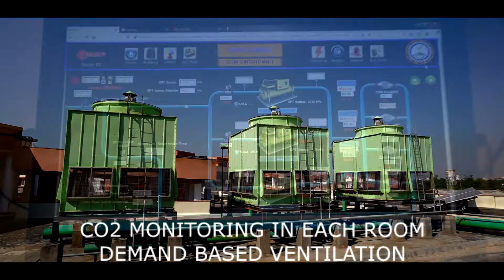VIVEKANAND LECTURE HALL THEATER COMPLEX MNIT JAIPUR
VLTC is the largest lecture theater complex in entire Asia. Situated in MNIT Jaipur it can accommodate 6792 students at a time.